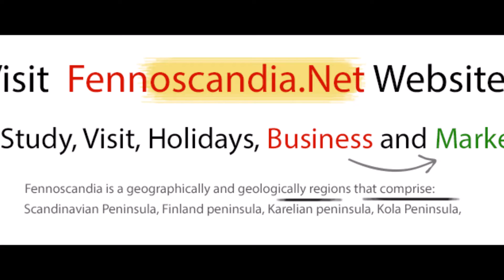Tourism destination business video sample #1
This video is a sample how a tourism location can be promoted by using still images and video clips.

The location can be anywhere in the world.  What ever is the attraction and the highlights that draw the visitor to that destination.  That location can be captured with digital images and video, to show case and share with others on social media.
If there is a tourist attraction and facilities for them to stay at the location then that location with services and venues can be advertised and marketed for tourism purposes.

Thank you for visiting Local Biz To Web YouTube channel, and watching this Tourism destination business video sample #1.

I hope this was informative and helpful in your efforts to advertise your business.